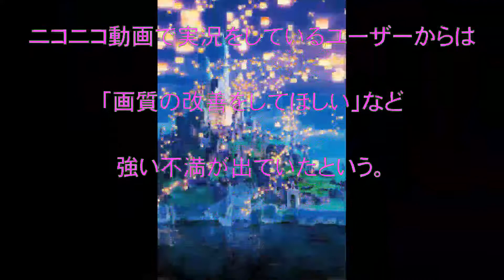川上量生,退任,ドワンゴ,会長,新規事業開発,注力,話題,動画